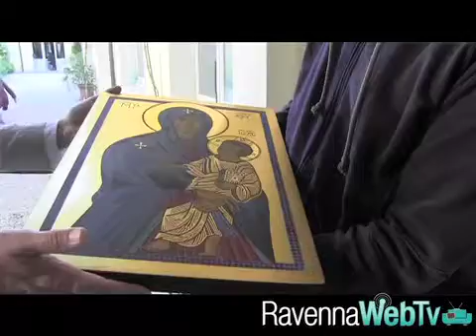fine del corso di iconografia 31 05 2014